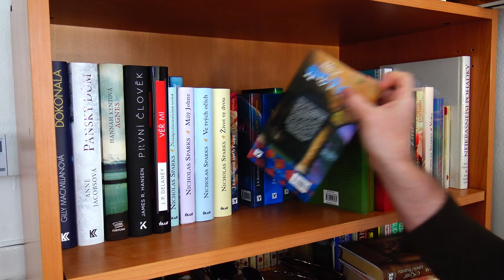ЧЕШСКИЙ ЯЗЫК ПО МЕТОДУ НИКОЛАЯ БОРУЦКОГО!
От теории до практики обучения чешскому языку.
Советы, примеры, чтение, подсказки.
МЕТОД, КОТОРЫЙ ПОМОЖЕТ СВЕРХБЫСТРО ОВЛАДЕТЬ ЧЕШСКИМ ЯЗЫКОМ.

Если вы считаете, что мой труд достоин вознаграждения, то можете помочь финансово этому каналу на его развитие:

PrivatBank Ukraine UAH - 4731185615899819  Mykola Borutskyi

Всем благодарен за поддержку проекта!

Для бесплатного перевода введите инвайт-код: 7e680f